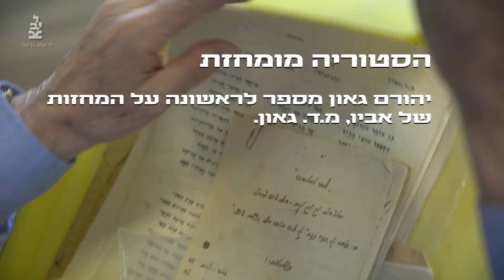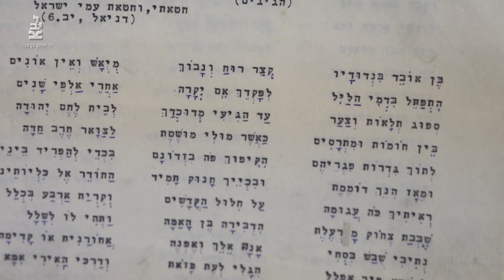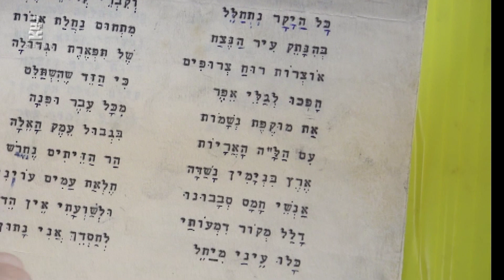היסטוריה ממוחזת - יהורם גאון מספר על מחזות אביו, משה דוד גאון